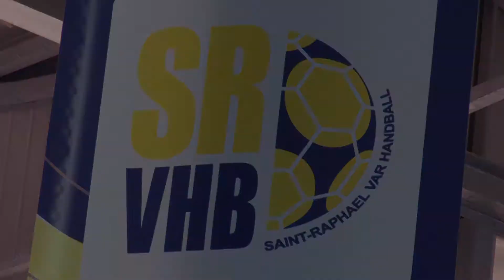Hommage aux Champions !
C'est aussi la fin de saison pour l'équipe 2 du SRVHB. Une fin de saison qui à notamment été marquée par une victoire au championnat de France N3. Une victoire qui vient concrétiser la montée de l'équipe en Nationale 2 après une saison parfaite et une année sans défaites !